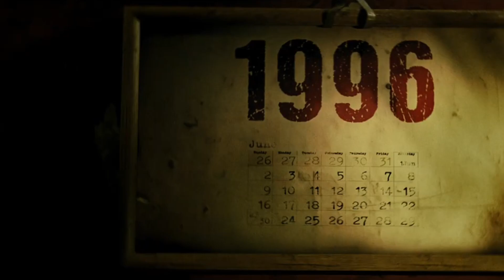Salaar Teaser | Indian 2 | Jawan 2, Lahore 1947, Vicky Kaushal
Salaar Teaser | Dunki Movie